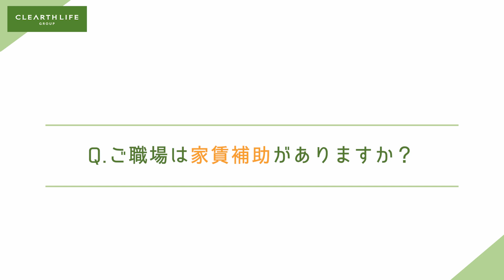入居者インタビュー⑤30代女性会社員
※募集条件や契約状況は変更となる場合がございますので、事前にご確認くださいませ。